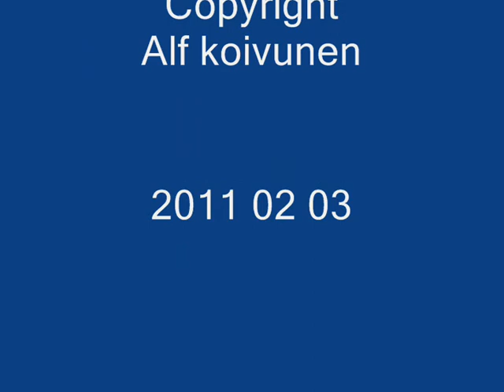Salmon River Idaho_0001.wmv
Some jumping around Salmon River in Idaho!
Allison Ranch, Yellow Pine Bar and White Water
Piper Cub, Cessna 172 and Maule Orion jumping around this movie made with FSX!